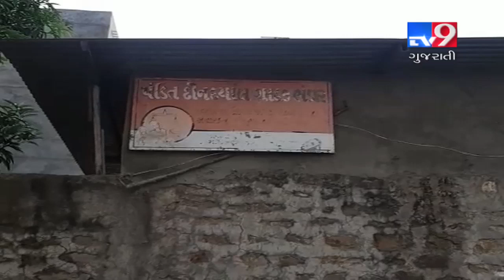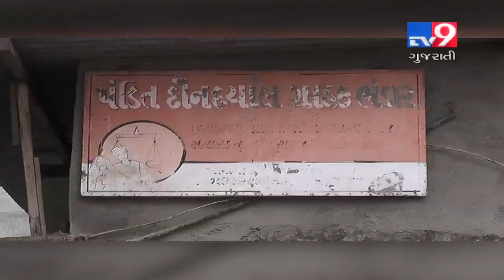Gang of 'fair price shop' scam busted in Amreli, investigation launched |Tv9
Gang of 'fair price shop' scam busted in Amreli, investigation launched